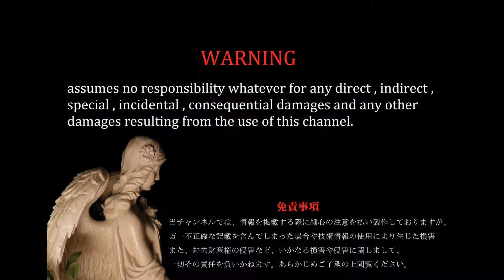【Knight #14】ナイトハウラー ( オーナメント 製作 ) [ Tamiya Knight hauler ]( ラジコン トレーラー )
トラクターボディーの製作